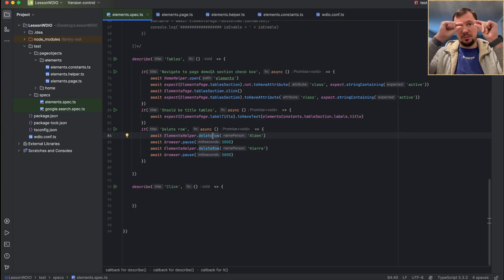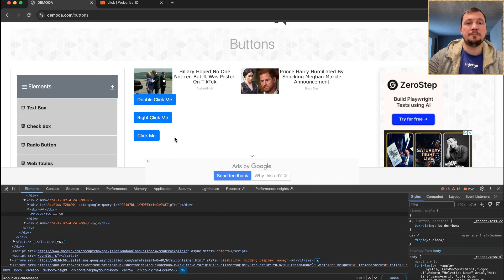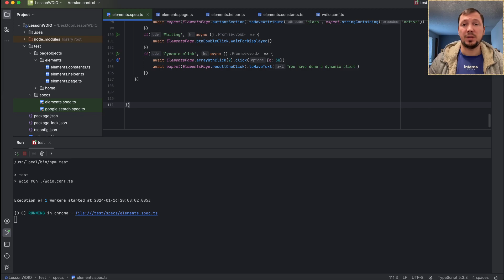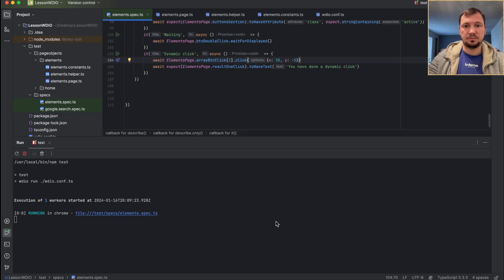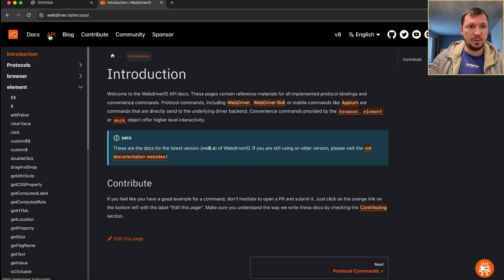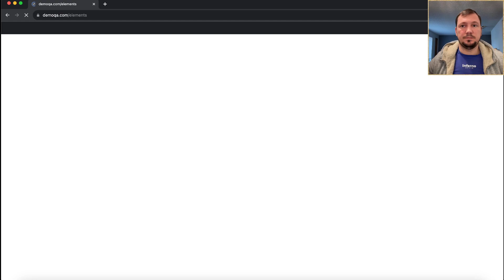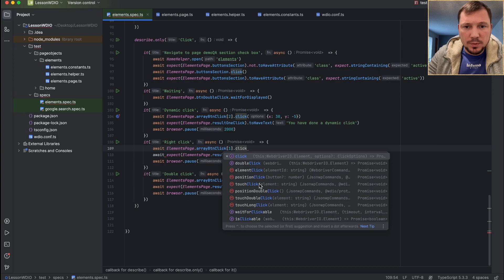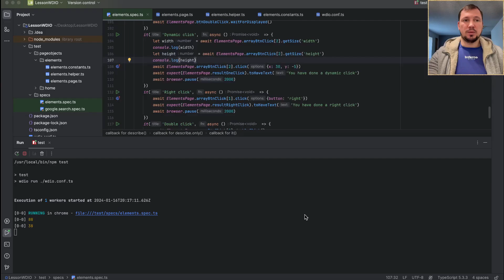WebdriverIO / Part 10 - click, doubleClick, rightClick (Автоматизация с нуля)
Автоматизируй рутинную работу вместе со мной - это легко!
Automate chores with me - it's easy!

Монетизации на этом канале нет, отблагодарить автора:
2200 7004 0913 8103 Tinkoff
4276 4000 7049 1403 Сбер